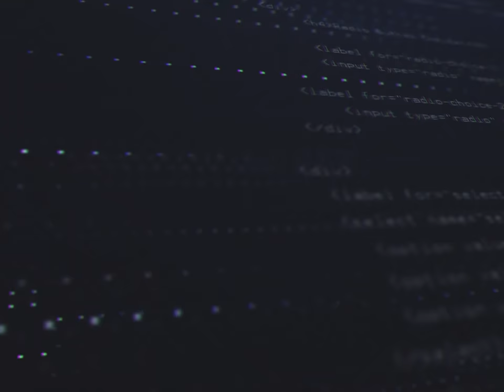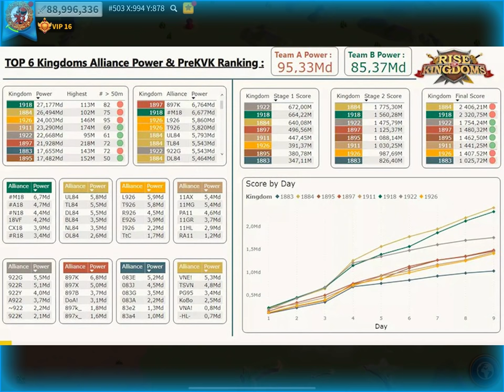MATERIAUX LEGENDAIRES : ON VIDE LE STORE !! BUG ?! V636 OU OV! ? Rise of Kingdoms